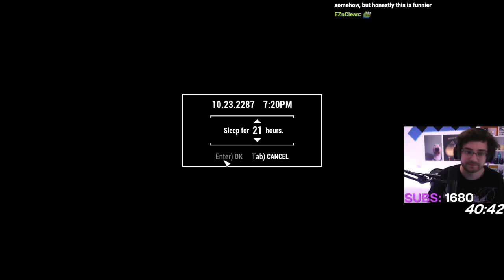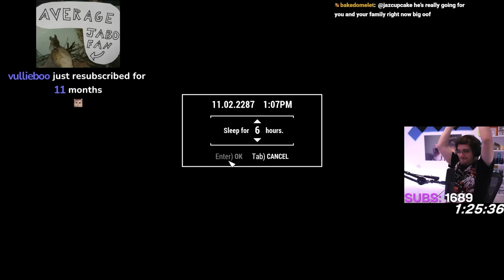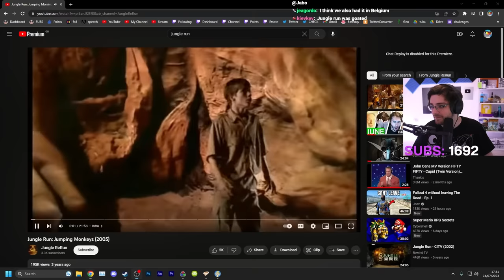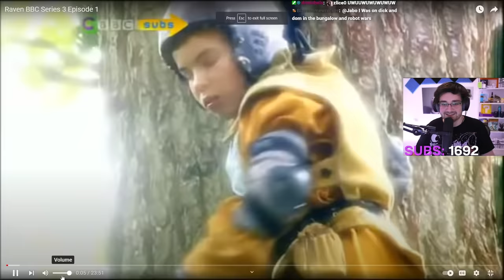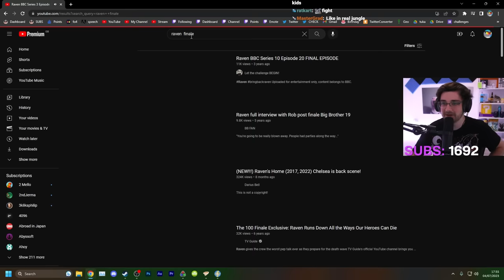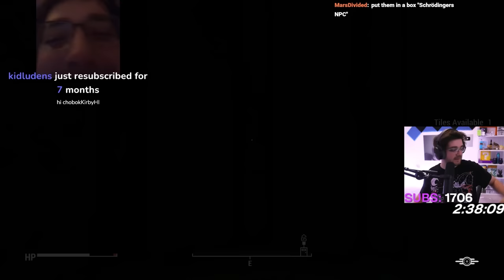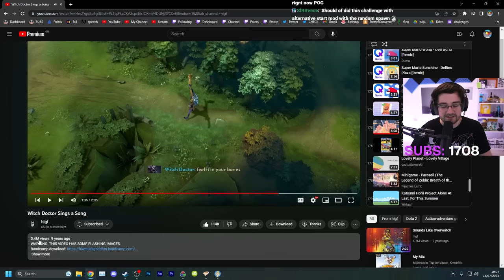Fallout 4, But Every Enemy I Kill Unlocks A Tile? - Day 1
In this Fallout 4 challenge I'm restricting myself to only moving on tiles, 100 to be exact and then I can only make more tiles from killing enemies. This limits my movement possibilities and makes the game more tactical and enemy spawns become a good thing.

VOD 1

Stream Date: 4 July 2023

Stream Title: Fo4 But Every Kill = 1 Tile?